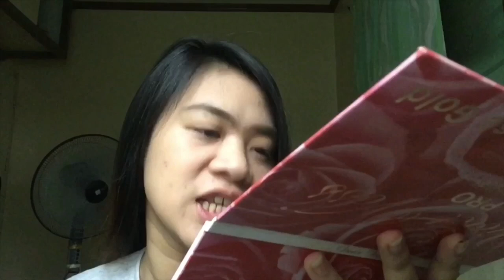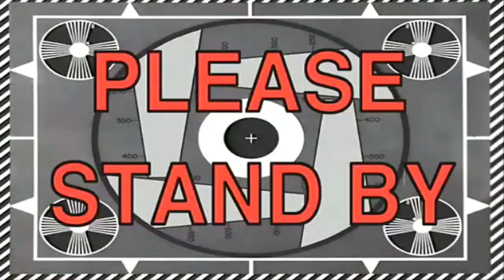Own version of Simple Make up Tutorial | LujainVlogs